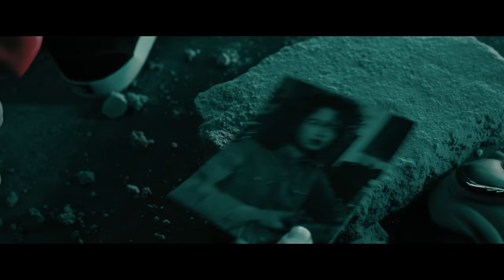A NAGY PÉNZRABLÁS - Lotfi Begi x Swing à la Django feat. Kökény Attila, Burai, Sárközy Gypsy Fever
Zene: olasz népdal alapján, Lotfi Begi, Lombos Pál, Nagy Dávid, Sárközy Lajos
Szöveg: Joós István, Burai Krisztián
Ének: Kökény Attila
Producer: Lombos Pál
Mix/master: Nagy Dávid

Lombos Pál: elektromos bőgő
Dani János: gitár
Dani Norbert: gitár
Gallyas-Lakatos Róbert: zongora
Seres Vilmos: szaxofon

Sárközy Lajos: hegedű
Sárközy Rudi: nagybőgő
Csík Gyula: cimbalom

Videóklip: Jimy J. Hollywood production

Túszok: Bori Ádám, Demitri Darch, if.j Seres Vilmos, Kiss Ráchel, Maka Melissza, Szigeti Zsolt, Szabó Gábor, Tóth Mária

Hatalmas köszönet Szabó Katának (UP Rendezvénytér) igazgatójának és Bedő Kata alpolgármesternek a helyszín biztosításáért!